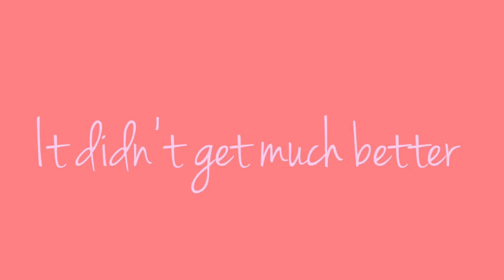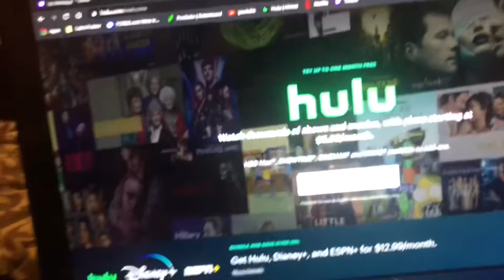Movie Night w/ My Boyfriend!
This was a short video of us watching not even one full movie. But we had fun! Hope you enjoyed watching.